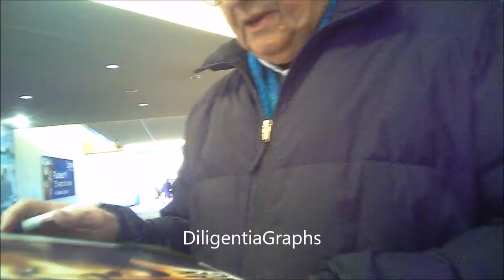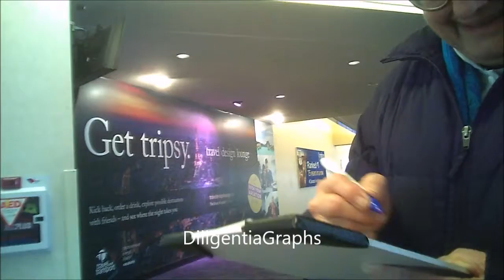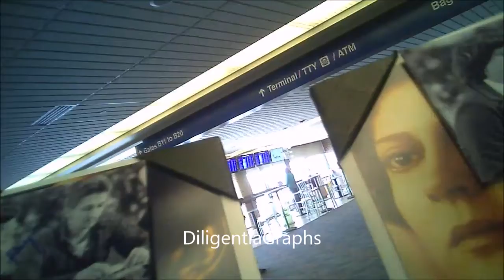Sister Helen Prejean Signing Autographs for Fans (Dead Man Walking)